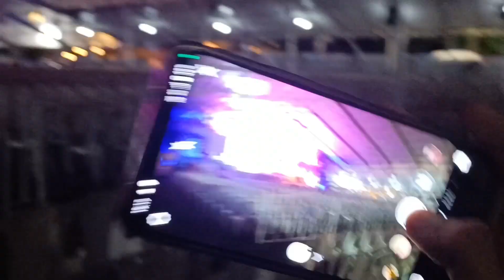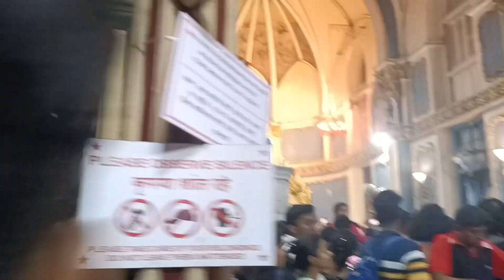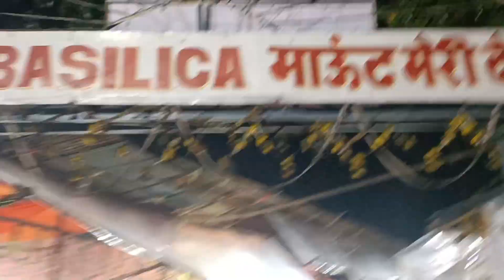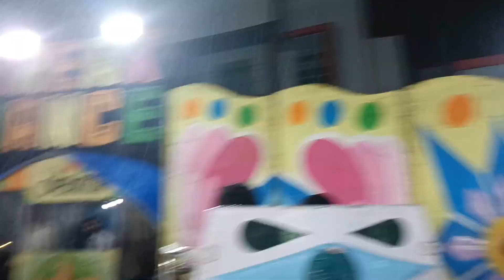माऊथ मेरी जत्रेला मित्रांसोबत गेलो बांद्रा/new vlog / Mount Marry visit with my friends/must watch/